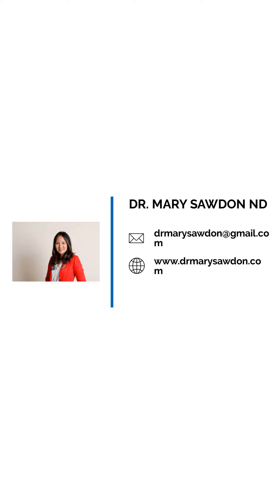Stress and the pandemic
Are you feeling stressed out lately? If you are, it’s understandable. But did you know that stress can actually lower your immunity?

Hi there, I’m Dr. Mary Sawdon ND. Today we’re going to talk about the effect of stress on your immune system.

So, anxiety is everywhere right now.
And many of us are dealing with this anxiety by trying to take the steps we have heard will keep us healthy.

Washing your hands, social distancing, avoiding travel. These are all vital factors in avoiding COVID-19.

However, it’s also important to remember that strong immunity can start on the inside.

The way we adapt to stress has evolved over thousands of years.

Basically, when we sense we are under siege, our body goes into “resource hoarding” mode. That’s so that we can use our energy to fight off a threat.

So, what happens to our body when we sense danger?

Our blood pressure and heartbeat increase.

Our digestion slows.

Our nervous system pumps “stress hormones” like cortisol throughout our body.

These were all great things hundreds of years ago, when stress may have meant a predator was nearby.
But today, stress is chronic and often feels unrelenting. Let’s face it: just turning on the news is stressful.

The end result can be a weaker immune system - just when we need it the most.

Is stress making you feel run down? I'm offering a free Stress Relief Program. Message me @drmarysawdon on Instagram to gain access, and we can work together on natural ways to support your immune system in these challenging times.